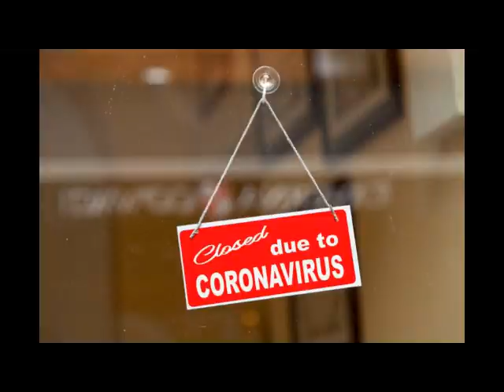SHORT REFLECTION BY FR CONSTANCIO CARVALHO ( LUKE 5: 1-11)